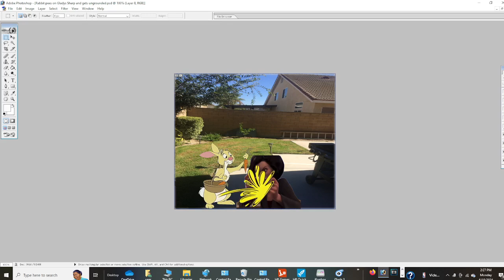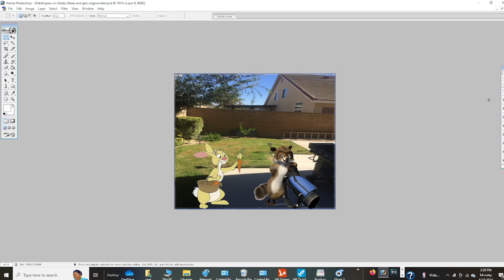Rabbit pees on Gladys Sharp and gets ungrounded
Winnie the Pooh and Over the Hedge

Rabbit pees on Gladys Sharp

Rabbit gets ungrounded